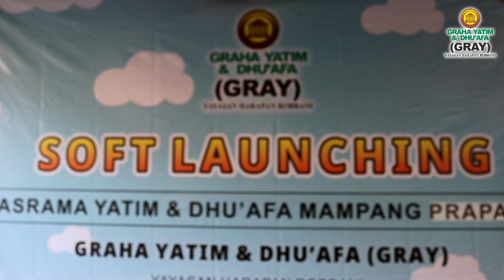Soft Launching Asrama GRAY Cabang 11 Mampang Prapatan